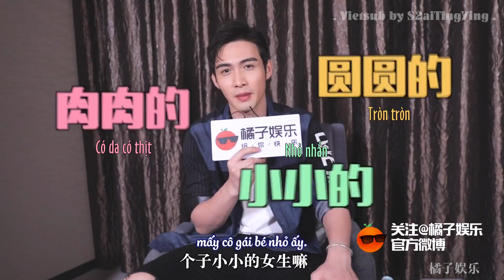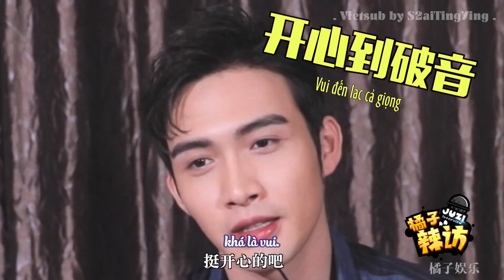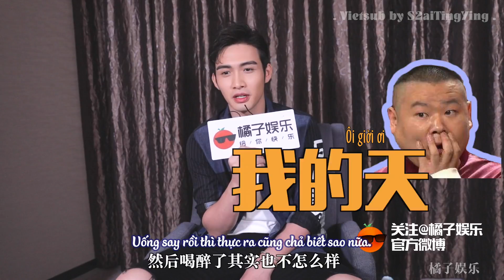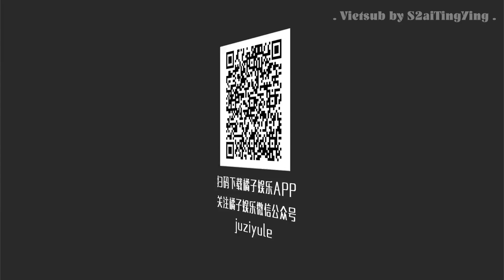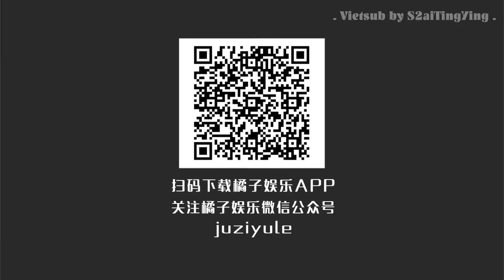[Vietsub] Hỏi xoáy đáp xoay cùng Trương Bân Bân (Cảnh báo: đáng yêu quá mức cho phép)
Vietsub by S2aiTingYing

Chú thích:

*Quất tử lạt phỏng (tên chương trình): "quất tử" là quả quýt, "lạt" là cay, "phỏng" là tìm hiểu, "lạt phỏng" hiểu là phỏng vấn nóng, phỏng vấn nhanh. Nhưng vì không tìm được từ tiếng Việt nào hay hay để chuyển đổi nên tạm thời giữ nguyên âm Hán Việt.

**Nhan trực: hiểu nôm na là "giá trị nhan sắc" hoặc "nhan sắc" là được.

***Giờ xem lại mới để ý, vừa rồi mắt lé đánh nhầm tên chị Song nhé, là Song Hye Kyo nhé :")

Ngoài ra có thắc mắc gì khác thì có thể cmt bên dưới, mình sẽ trả lời.
Bình thường tôi dịch cũng nghiêm túc lắm, nhưng chả hiểu sao cứ nhìn thấy mặt bạn Bân là chỉ muốn dịch troll thôi =)))))))) cái mặt muốn bắt nạt quá mà.
À, không hiểu sao tôi đăng hậu trường A Bộ thì không sao mà cứ đăng Lệ Cơ là dính bản quyền phải gỡ xuống T____T nên hậu trường Lệ Cơ không cập nhật đầy đủ được là vì thế đó.